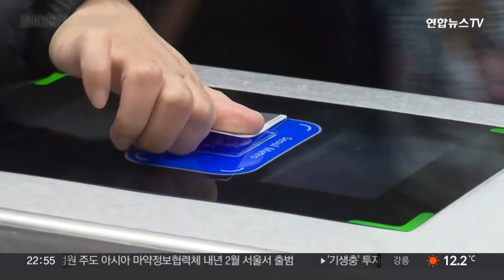서울지하철 노사 협상 타결…파업 철회로 정상 운행 / 연합뉴스TV (YonhapnewsTV)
서울지하철 노사 협상 타결…파업 철회로 정상 운행

[앵커]

서울지하철 1호선에서 8호선을 운영하는 서울교통공사 노사 협상이 타결됐습니다.

노사가 '인력감축안'을 놓고 이견을 좁히면서 합의점을 찾은 건데요.

이에 따라 총파업도 취소되면서 지하철은 정상 운행됩니다.

보도국 연결해 자세한 내용 들어보겠습니다.

윤솔 기자.

[기자]

네, 서울교통공사 노사가 단체 협상에 최종 합의했습니다.

공사와 노조 측은 오후 9시 25분쯤 협상을 마무리하고 잠정 합의안을 마련했다고 밝혔습니다.

오후 4시부터 5시간 이상 멈췄다 재개했다를 반복하며 이어져온 교섭에서 절충점을 찾은 겁니다.

양측은 교섭이 진행되는 동안 계속 새로운 안을 제시하면서 이견을 좁혀왔습니다.

앞서 노조는 사측에서 제시한 인력 감축안에 크게 이견을 보이면서 지속적인 충돌을 이어왔는데요.

지난 9일에서 10일에는 노조가 사측과의 교섭이 깨졌다고 선언하면서 경고 파업을 진행하기도 했습니다.

하지만 이번 본교섭에서 신규 채용 등 노사 간 협의를 지속하기로 했습니다.

또 노사는 안전 인력이 필요한 분야에 대한 인력 충원을 협의해서 추진하고, 공사에 지속 가능한 생존을 위해 대화를 추진하기로 했다고도 밝혔습니다.

이에 따라 내일(22일)로 예정됐던 파업은 취소됐습니다.

이번 합의가 타결되지 않으면 무기한 전면 파업에 돌입할 예정이었지만 모두 철회됐습니다.

출퇴근 시간대를 포함해 서울지하철은 정상 운행됩니다.